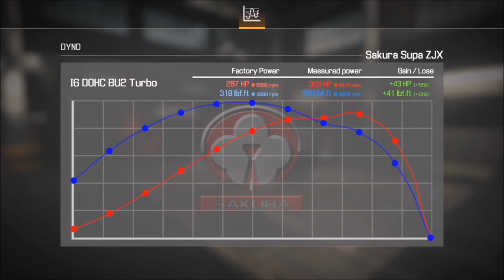Car Mechanic Simulator '21 - Restoring a Junkyard Toyota Supra - Part 2 (+Test Track)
We are finally wrapping up this Supra restoration in CMS21, so let me know down below what car you would like to see being built next!